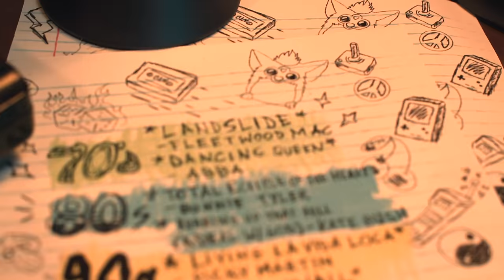Fleetwood Mac - Landslide (Rock Cover by Our Last Night)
Fleetwood Mac rock cover of “Landslide” by Our Last Night.

ABOUT OUR LAST NIGHT!
Our Last Night is an American rock band made up of Trevor Wentworth on vocals, Matt Wentworth on guitar/vocals, and Tim Molloy on drums. We release both original music and cover songs by combining melodic and heavy instrumentals with vocals inspired by rock and pop.